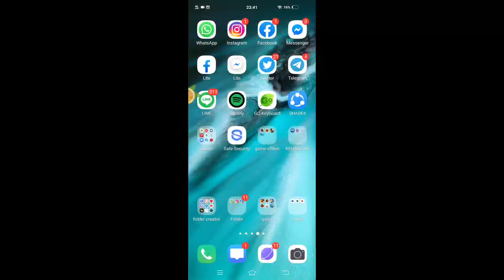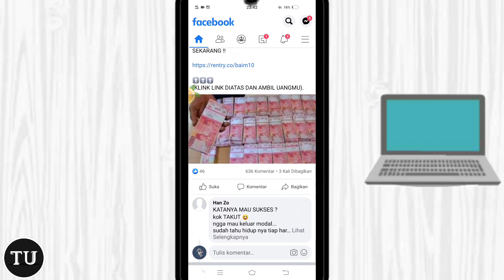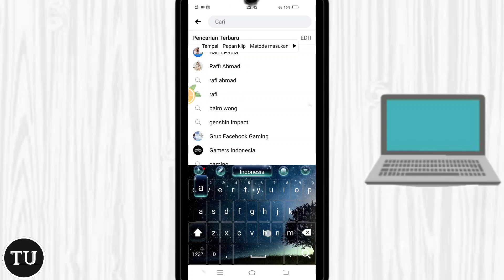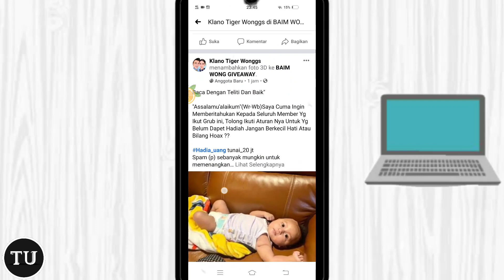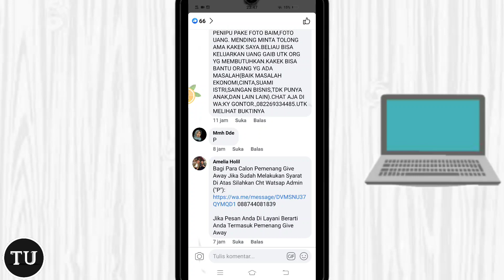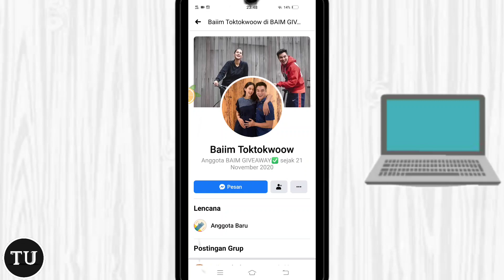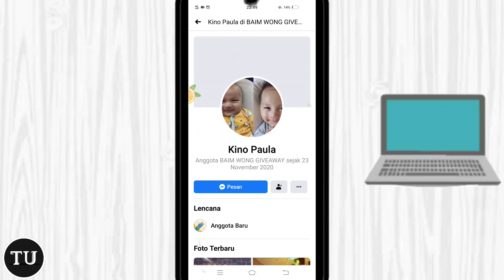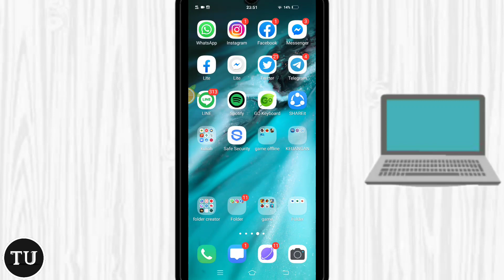JANGAN PERNAH MENGIKUTI GIVEAWAY BAIM WONG DI FACEBOOK...!! , KARENA ITU BUKAN BAIM WONG ASLI..!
judul video kali ini adalah "JANGAN PERNAH MENGIKUTI GIVEAWAY BAIM WONG DI FACEBOOK,  KARENA ITU BUKAN BAIM WONG ASLI"
Semoga tidak ada korban penipuan giveaway palsu yang mengatasnamakan artis-artis terkenal

Untuk bisnis atau endorsement bisa hubungi saya di.